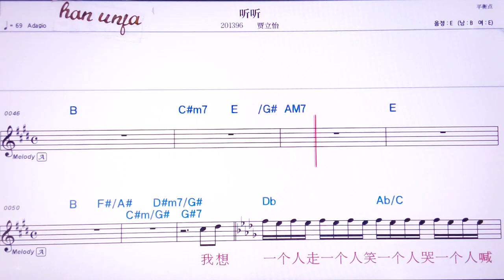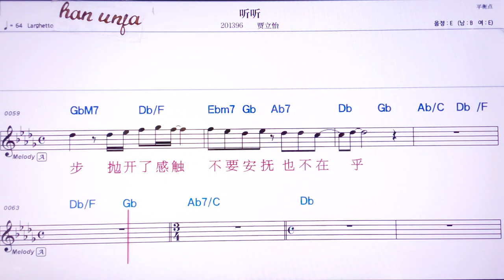💖팅팅/ 쟈리이 👍MR,노래방, 악보, 코드,Karaoke With Sheet Music